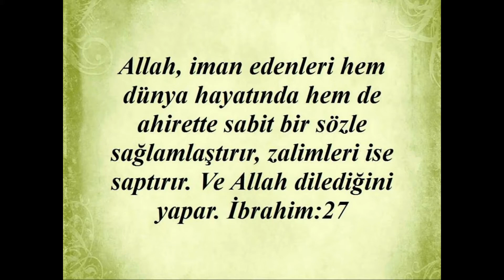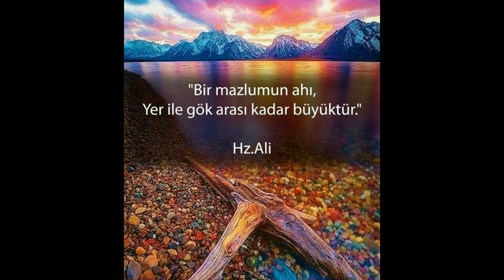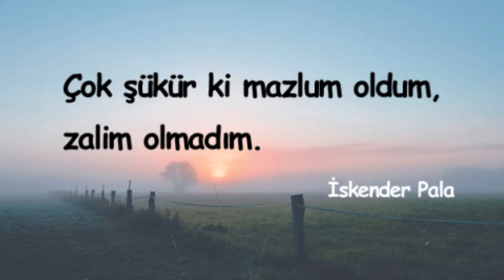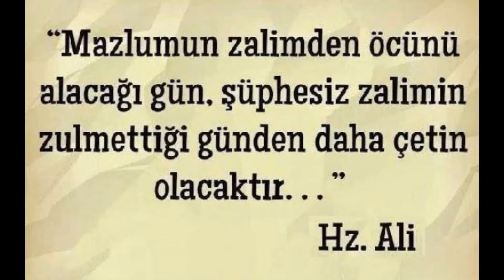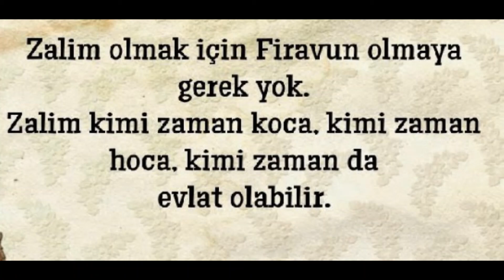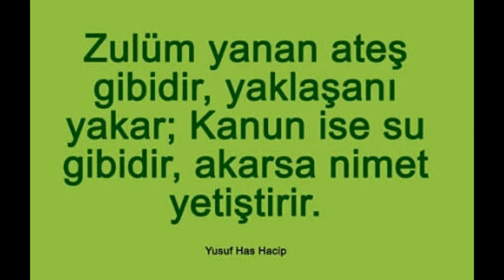Eziyet İle İlgili Sözler Resimli Eziyet Mesajları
eziyeti seven sevene tik tok,
eziyeti eder mi seven sevene,
eziyeti seven sevene,
eziyeti seven sevene remix,
eziyeti seven sevene ahmet kaya,
eziyete bak,
eziyeti seven sevene haluk levent,
meziyet,
meziyet hanım,
meziyet teyze,
meziyet kaya,
meziyet münür,
meziyetinmiş,
meziyet ne demek,
meziyetleri yönetmek,
meziyet teyze kimin arabasına bindi,
meziyet de andria